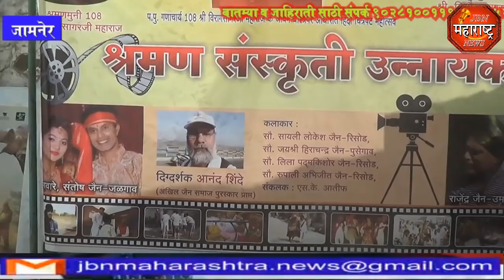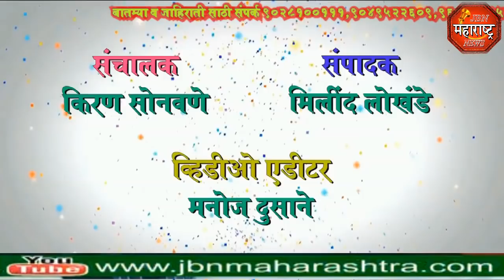jbn maharashtra news jalgaon